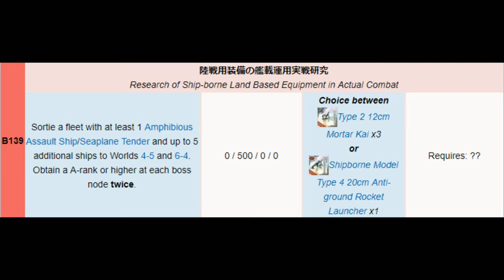Kantai Collection Guide [Quest B139] World 6-4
This map feels a little easier to work with. At least there is a route actually made to have Akitsumaru in it.